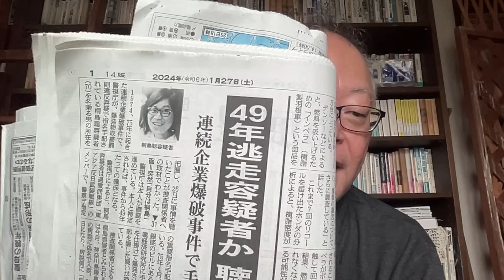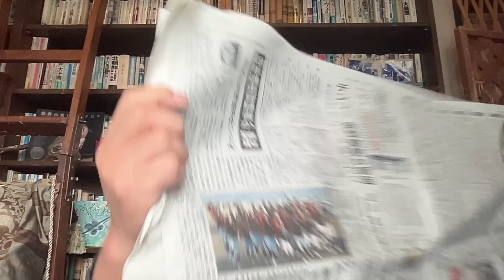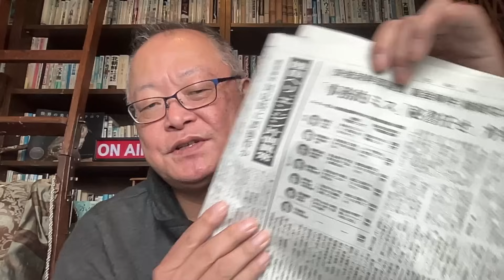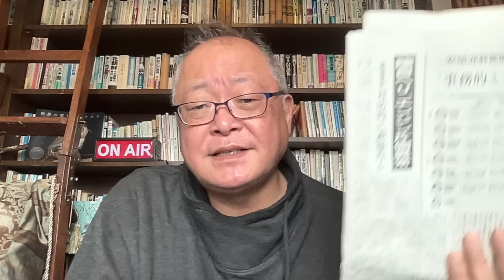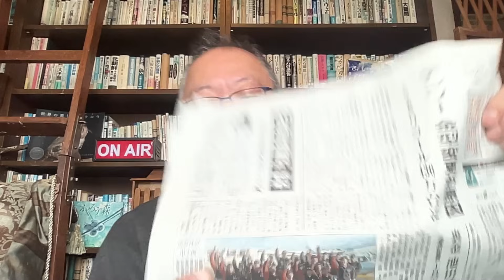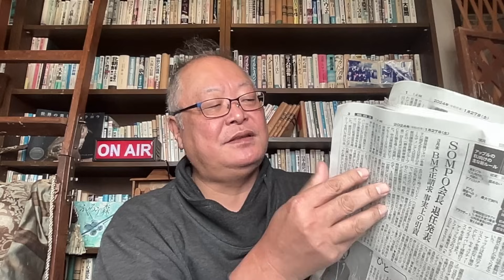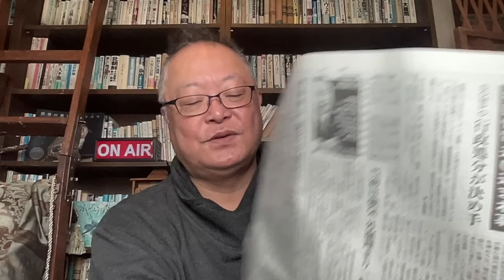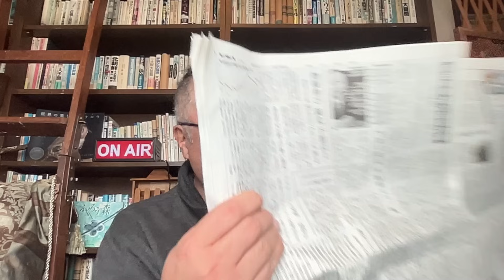1月27日 朝刊チェック 頑張って待ってますよ 浜ちゃん『ごぶごぶラジオ』で相方 松本人志さんに初言及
生配信の通信回線が不安定で途切れてしまいましたので、録画したものを改めて配信します。

神田正輝さんの復活、ごぶごぶラジオでのダウンタウン浜田雅功さんの松本人志さんへのコメントについての感想から始めます。

学生運動華やかなりし頃に起きた企業連続爆破事件企業連続爆破事件の容疑者、桐島聡が死期を悟ったのか警察に名乗り出てきました。

3/10（土）アンテリジャン主催「後悔しない看取りのススメ」講師：緩和ケア医 関本雅子さん　お申し込みはこちら

3/2（土）〜3/4（月）ミステリーハンター コモさんと行く　ひたち ふしぎ発見！２泊３日の旅　受付開始
茨城空港現地集合解散も可能に →

【今朝の内容】
神田正輝さん復帰　ABCテレビ『旅サラダ』　浜ちゃんラジオ
４９年間逃走の連続爆破犯 桐島聡　名乗り出る　そっくりさん
宮古島沖 陸自ヘリ墜落事故　正常なエンジンを切ったか？　朝日新聞
デンソー燃料ポンプ部品不具合　金型変更が原因
通常国会スタート　施政方針演説先送り　バタバタしていまして
ドライバーでパソコン破壊　池田佳隆議員起訴　五人衆は不起訴
SONPOジャパン会長退任　桜田ファミリアの責任
陸自幹部靖国参拝　部隊参拝には当たらず　公用車利用で処分
弟子へのパワハラ　三遊亭円歌師匠敗訴　産経新聞写真取り違え
ストロング系酎ハイ　アサヒビール９％はやめます